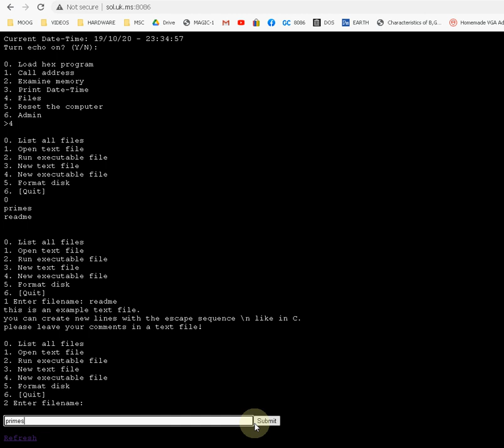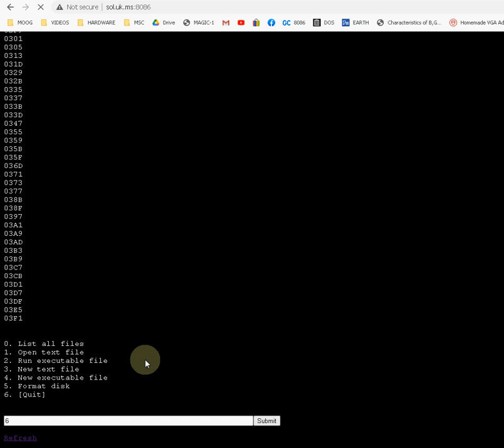Accessing my CPU from a Web Browser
I wrote a simple HTTP server that connects to my CPU/Computer.
(New domain)
(My video shows an old domain address)